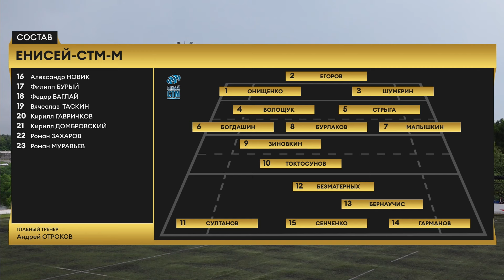Московская Академия регби – «Енисей-СТМ-м». Обзор матча Чемпионата молодёжных команд по регби